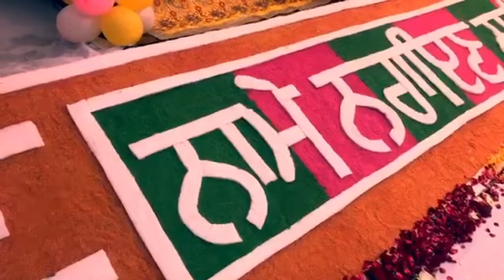Bhai simarjeet Singh Ludhiane wale(Raag Basant Hindol) Tabla Mandeep Singh sathi Magandeep Singh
Baba namdev kirtan smagam ludhiana 2020